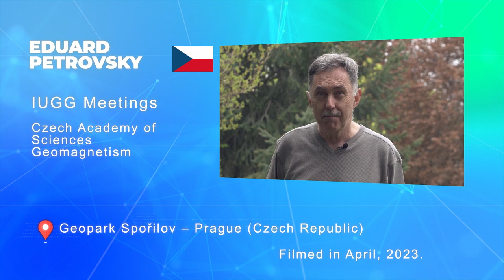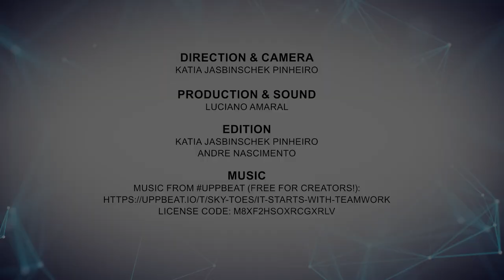Eduard Petrovský 04: IUGG meetings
This video is part of the 'Geoscience Connections' project awarded by IUGG (International Union of Geodesy and Geophysics) to the joint IAGA-IASPEI (International Association of Geomagnetism and Aeronomy, International Association of Seismology and Physics of the Earth's Interior) proposal headed by Dr. Katia Pinheiro. The interdisciplinary project includes a documentary and short videos showcasing the work done by the community of scientists that fall under the 8 associations of IUGG. We hope to reach a wide audience through this initiative and spread scientific knowledge to the general public. We also hope it would strengthen the networking between the different IUGG associations, especially for upcoming and early career researchers.